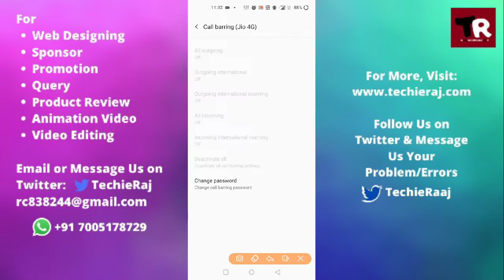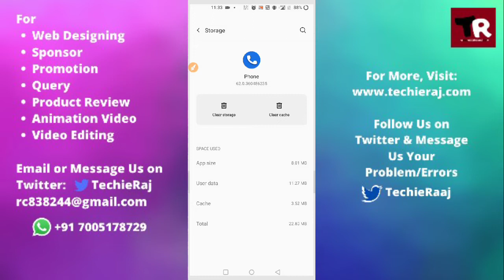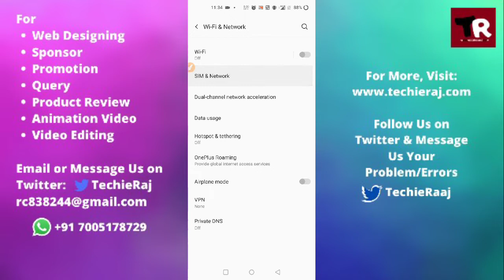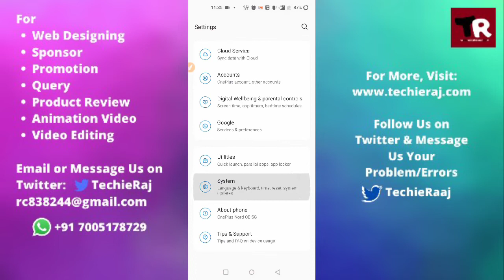Fix OnePlus Incoming Call Issues Problem Solved